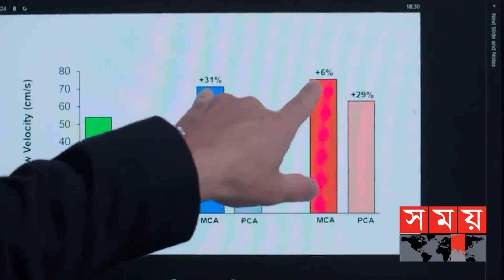ভালোবাসা কী? | Love | What Is Love? | Definition of Love | Love Analysis | Somoy Entertainment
কেউ বলে এটি একটি অনুভূতি মাত্র, কেউ বলে এটি একটি ম্যাজিক্যাল ইমোশন। আবার কারও কারও মতে এটি কেবলই মস্তিষ্কের হরমোনের খেলা। কখনও কি ভেবে দেখেছেন ভালোবাসার সত্যিকারের সংজ্ঞা আসলে কী?